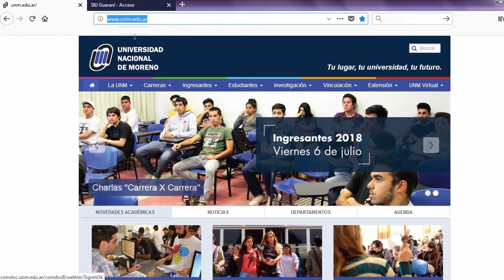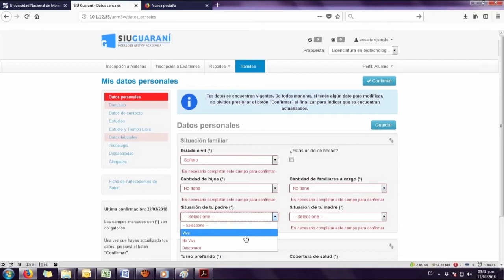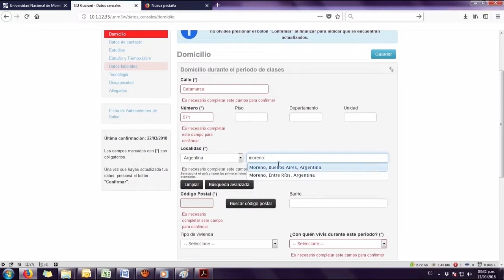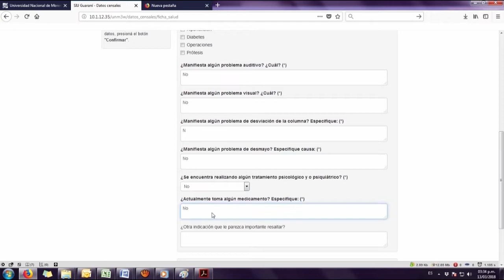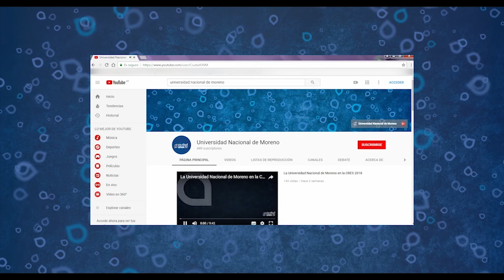04- Ficha de antecedentes de salud para ingresantes a la UNM